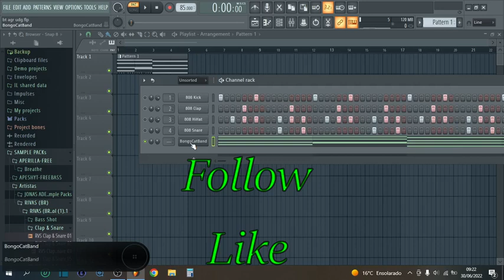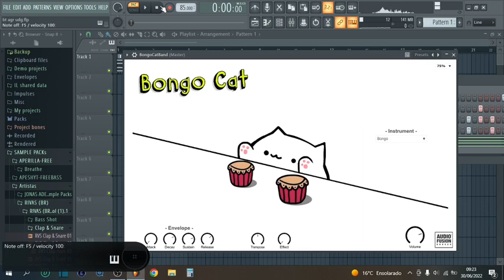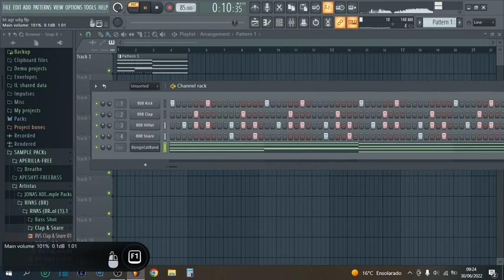Vst FREE - Bongo Cat Band : The Kittens ( Piano, marimba , Bongo , Trumpet e + )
VST / VST3 / Standalone  for Windows 64bit. VST / VST3 / AU / Standalone for Mac 64bit.
 Minimum Systems Required: Win 8.1 / OSX 10.13

Obrigado, DEUS é conosco...